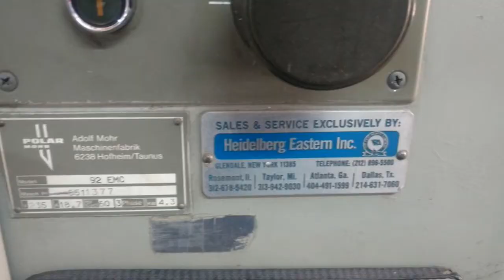Polar 92 emc paper cutting machine for sale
For sale
Polar 92emc
Size 36 inches
Air , steelbed
Safety sensor
Program working condition
Very low usage
For pictures , prices and more information please contact